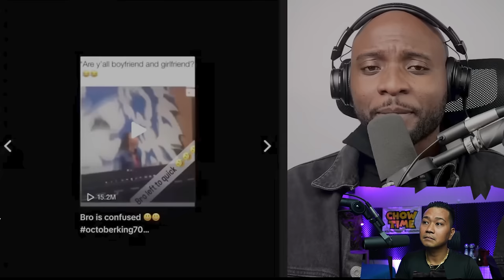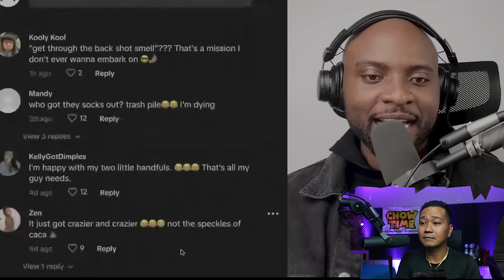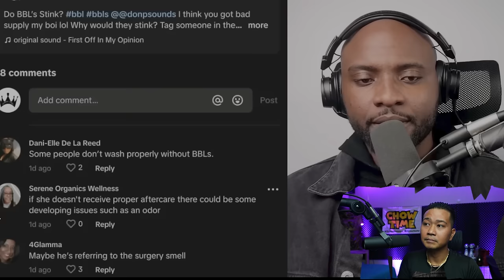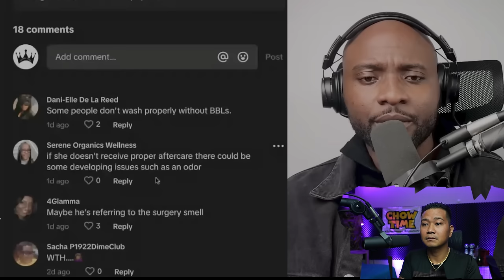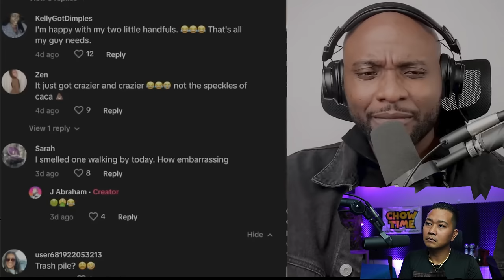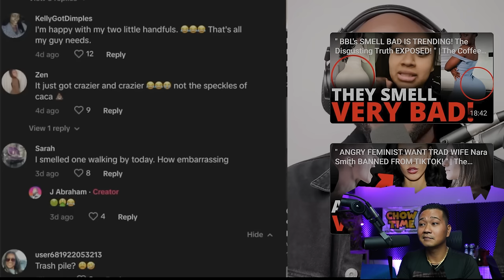DR EXPOSES WHY BBLs SMELL SO BAD! IG Models Get EXPOSED!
Channel :   @ChishaZed